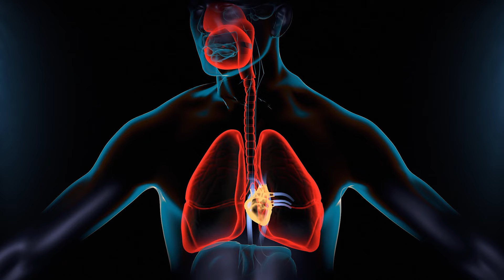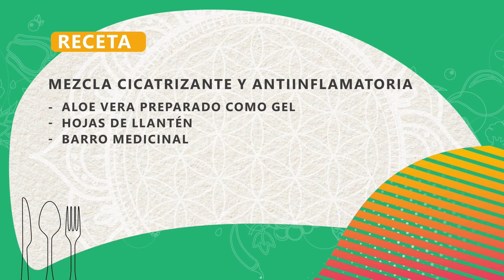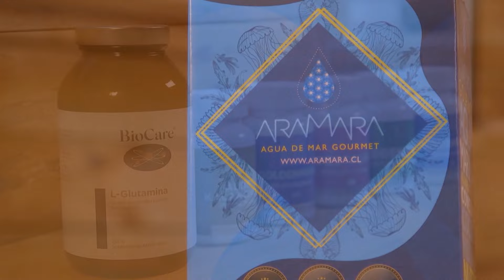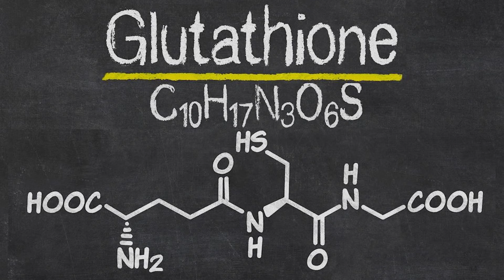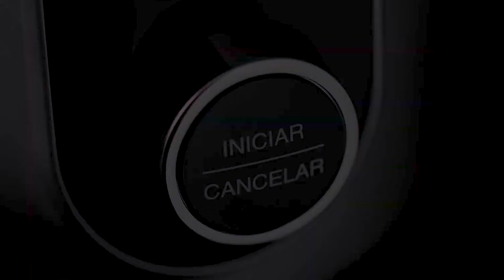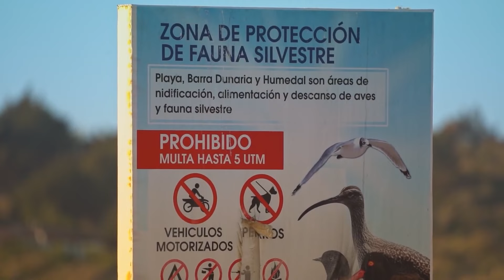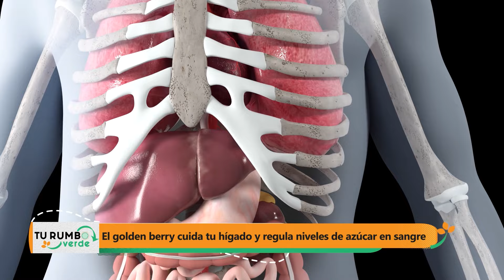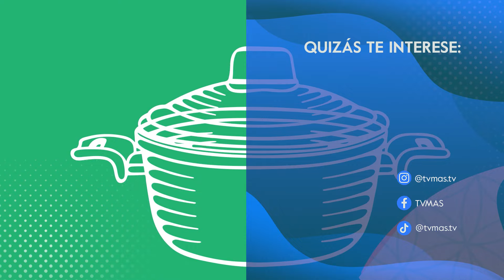Tu Rumbo Verde | 24 de Septiembre de 2023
En este capítulo de Tu Rumbo Verde, junto a Octavio y Carola conocemos las propiedades de las plantas, en especial del llantén, y también aprenderemos a preparar una receta de tortilla y una mascarilla para tu piel. Además, visitamos la playa de Tunquén, que fue declarada santuario de la naturaleza.
Te esperamos en Tu Rumbo Verde, sábado y domingo por las pantallas de TV+.